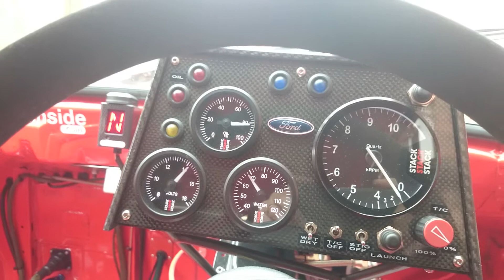Feb 28th, finally out of hibernation preparing for the 2015 season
Running the engine up to temperature after 7 months on the trailer.